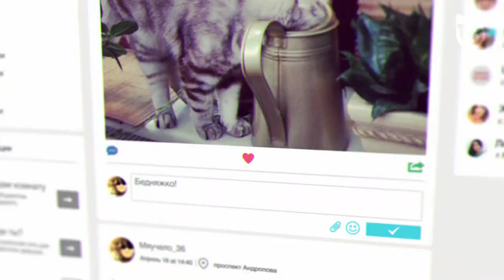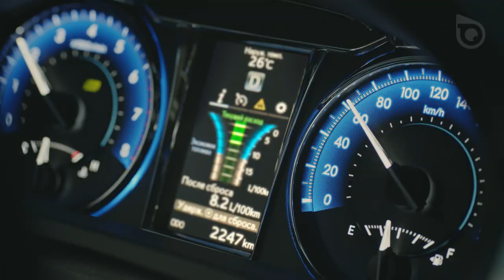TBQ AD 2018